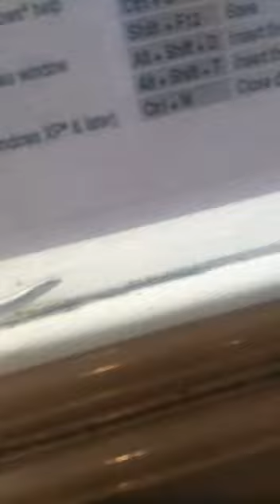Salamander child rapid movements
Salamanders are a group of amphibians typically characterized by a lizard-like appearance.

There are about 500 species of salamander.

Salamanders are found in North America, South America, Northern Africa, Asia and Europe.

Their diversity is most abundant in the Northern Hemisphere.

Salamanders live in rivers, swamps, forests and caves. Some spend their entire lives in water, while others migrate between water and soil for seasonal events like spawning.